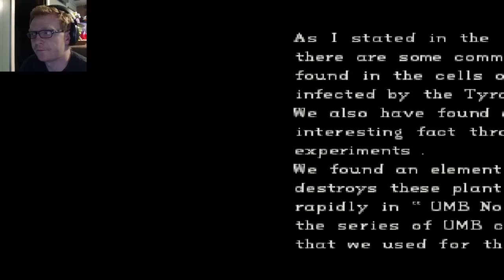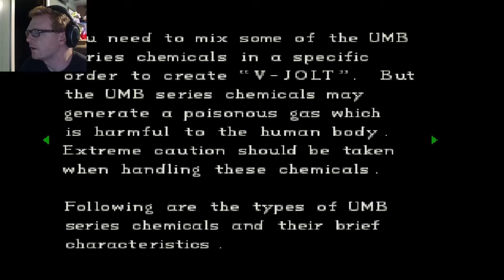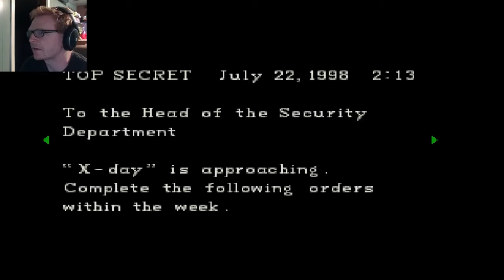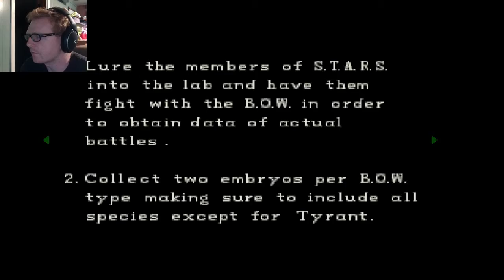Resident Evil PS1 Classic Part 5: Screw U Plant 42!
Zombies, mad dogs, and killer plants! Also freaking Hunters...I hate Hunters
Resident Evil PS1 Classic Part 5: Eff U Plant 42!